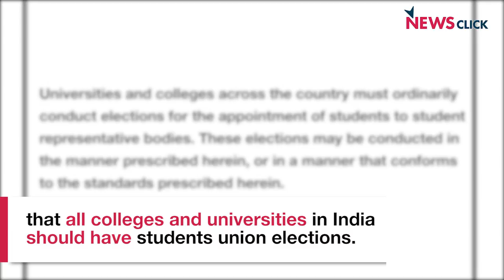When Can the Students of India Hope to Achieve Campus Democracy?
Elections to the students unions of various colleges and universities in Kerala took place recently. Elections in JNU, HCU and some other central universities are set to follow. But the vast majority of colleges and universities in India do not have elected students unions. Here's a brief look at the status of campus democracy in India.